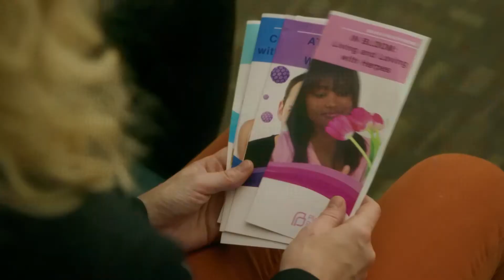Season Two Trailer: THE BENEFITS OF GUSBANDRY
MADtv alum, Brooke Totman, stars in the second season of the critically acclaimed series, the Benefits of Gusbandry.